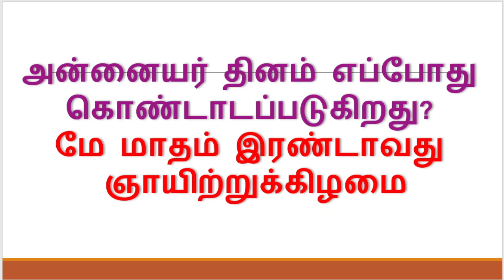தமிழ் பொது அறிவு வினா விடை -85